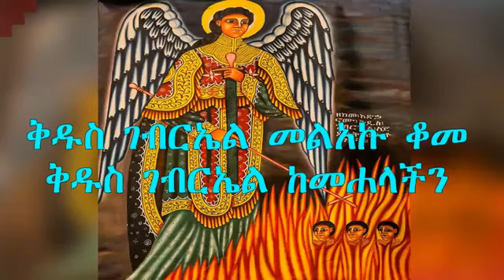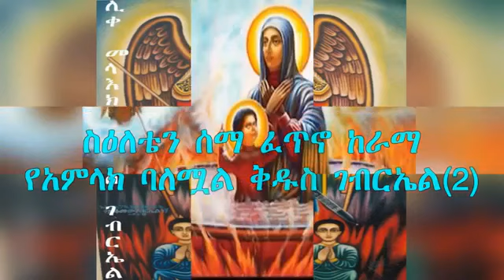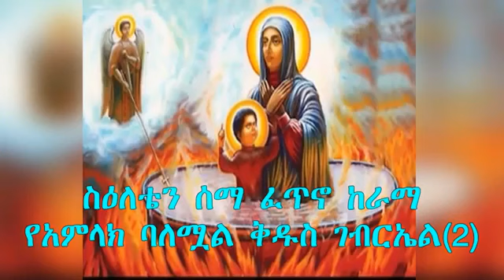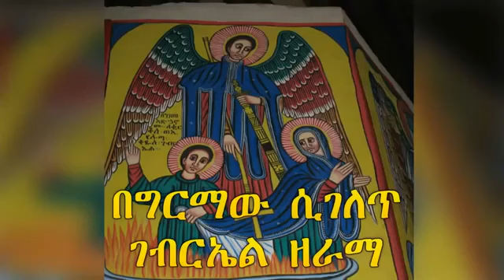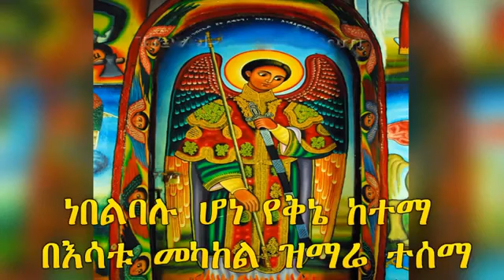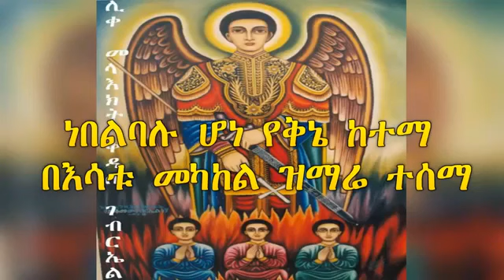የቅዱስ ገብርኤል መዝሙር ቅዱስ ገብርኤል በምልጃው ይጠብቀን አሜን